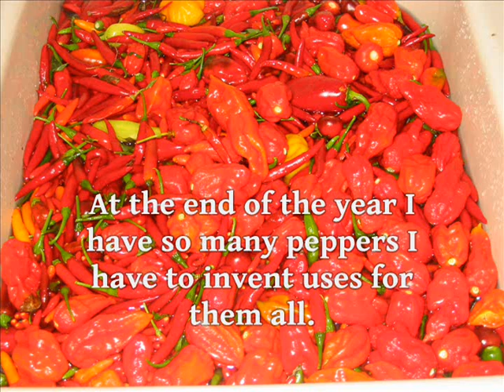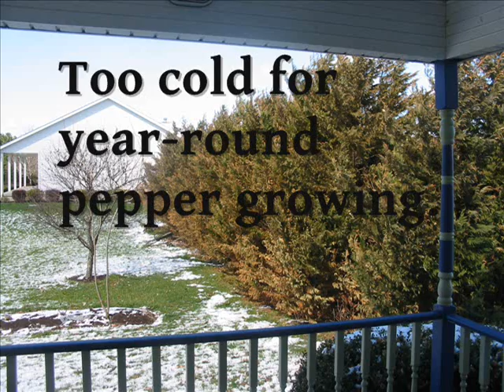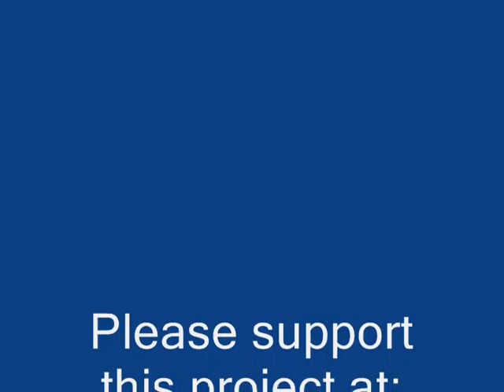Phoenix Pepper Project Kickstarter intro.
This is the video montage (my first ever) for my Kickstarter project (also my first ever).